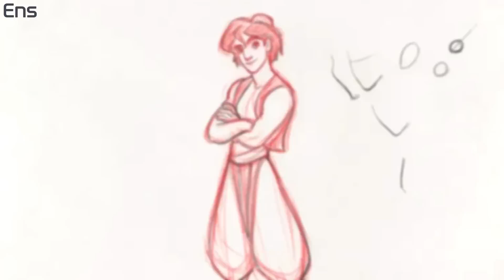당신이 몰랐던 디즈니 캐릭터들의 본래 모습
오늘은 디즈니 캐릭터들의 초기 모습에 대해 알아봅니다!